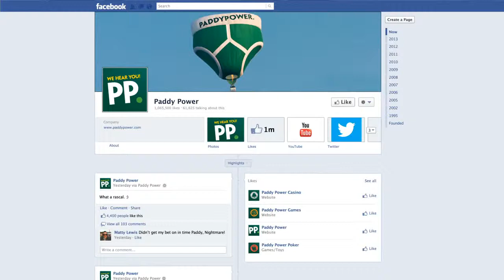Top iPhone Sports Betting Apps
Paddy Power is just one of the bookmaker apps we feature in our iPhone mobile betting guide They constantly innovate to bring their customer the latest in smartphone and gambling technology.  To find out which bookmaker app works best on any Apple tablet or smartphone, check out our mobile bookie guide for iOS, Windows Phone, Blackberry and Android.